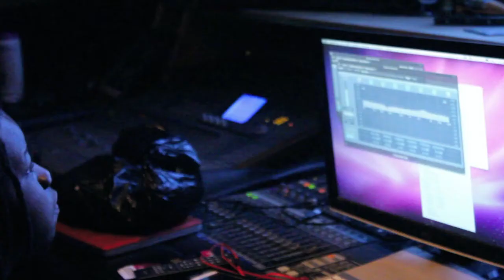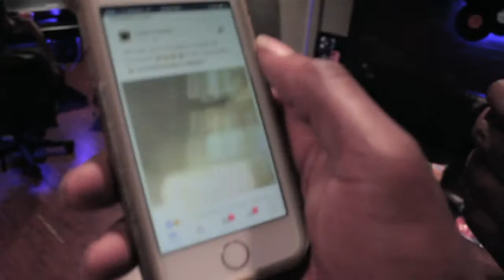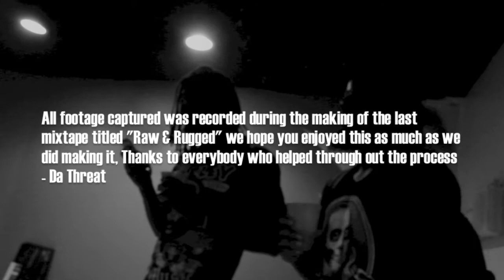Da Threat - Uncut Vlog | Edited by Slim Guitar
Da Threat Raw and Rugged Out Now!

Say It Again AVAILABLE NOW!!